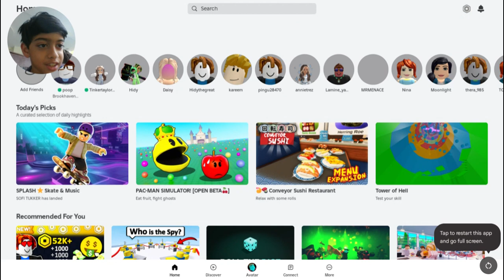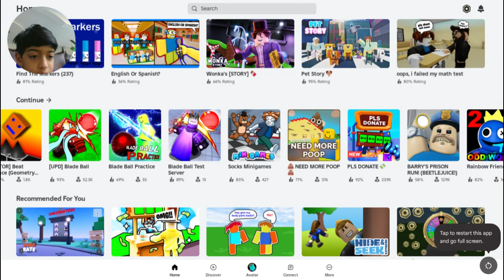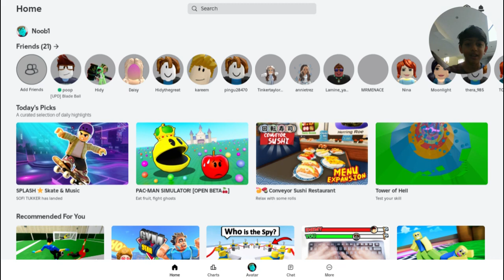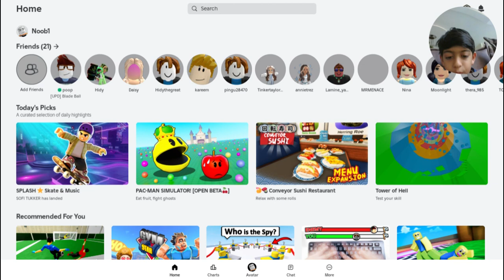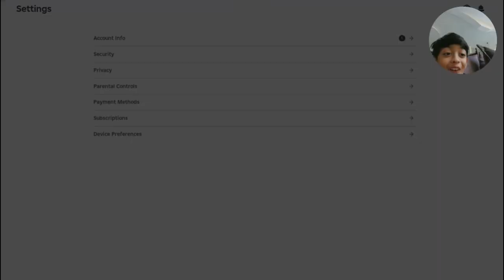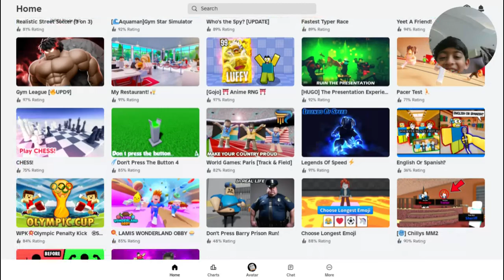I log onto IMPITS account!